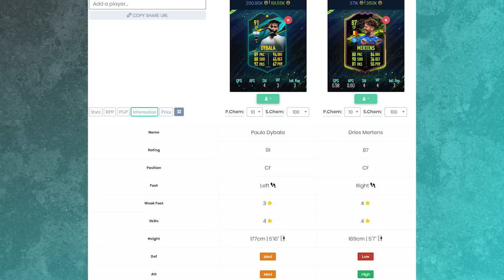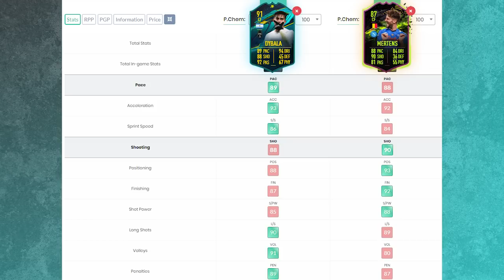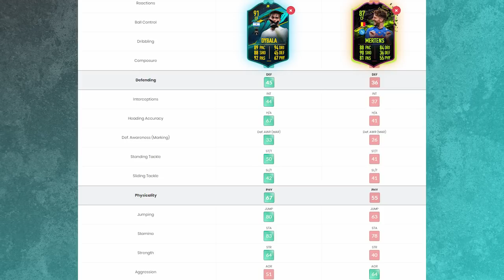MONSTRO + LINK C/ CR7💥DME SBC🔴DYBALA MOMENTOS🔴FIFA 21 MAIS BARATO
NOVO desafio de montagem de elenco (squad building challenge). PAULO DYBALA MOMENTOS. Completo e mais barato! Imperdível!

PSN ID: KPZ_BR
Steam ID: kpzeta
Origin ID: kpzeta